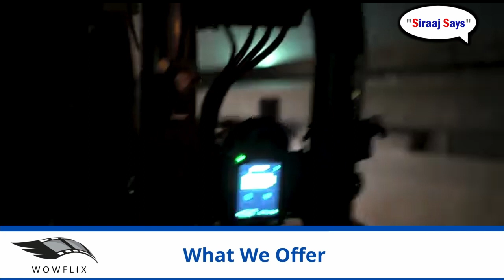Nasmie Majiet, from grips company GRIPTHIS, on "Siraaj Says"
Nasmie Majiet shares his amazing life story with me - from collecting scrap metal on the streets of Cape Town to earn some money, to working in the South African film industry as a Key Grip, to traveling to Compton in the USA to learn how to build low rider cars.

Today he is a partner in a grips company called GRIPTHIS, which specializes in filming high-speed car chases with their range of camera cars and specialist Grip equipment.